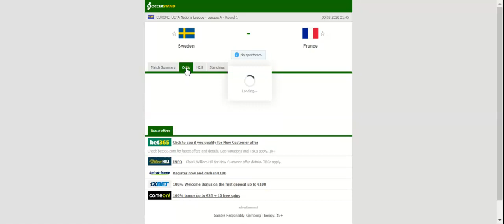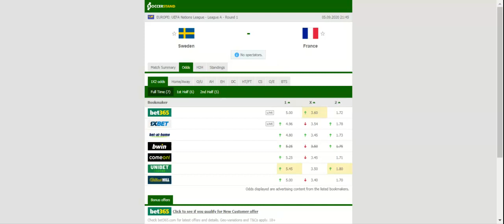SWEDEN VS FRANCE PREDICTION & BETTING TIPS - 05/09/2020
2021 college football predictions,
2019 college football predictions,
2020 ncaa football predictions,
nc state football predictions 2020,
2020 nebraska football predictions,
2020 uga football predictions,
10 football predictions 2020,
football songs,
football vines,
football skills,
football daily,
football games,
football khela,
football live,
football pump up,
football anime,
football analysis,
football asmr,
football agility drills,
football american,
football academy,
football anthem,
football boots,
football big hits,
football bloopers,
r/b football,
f c b football,
mattyb football,
s.a.b football,
football chants,